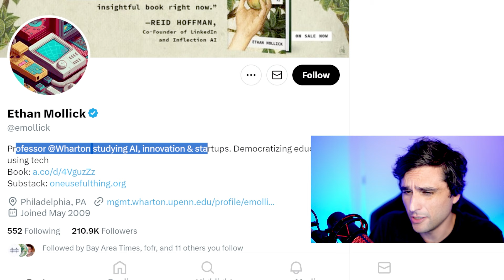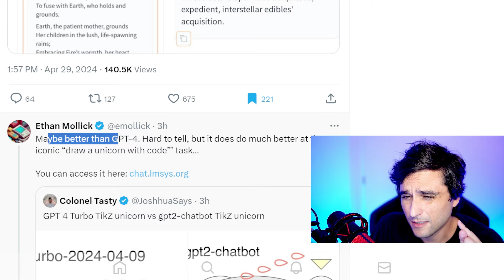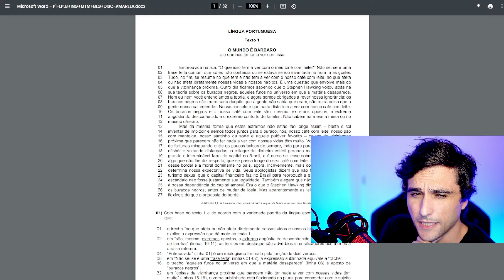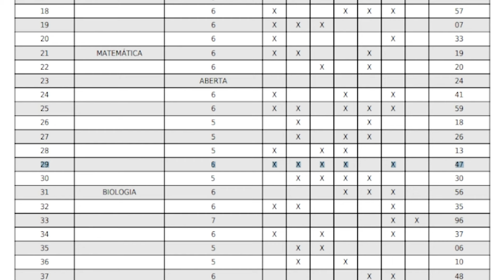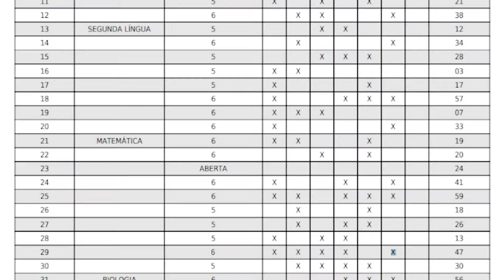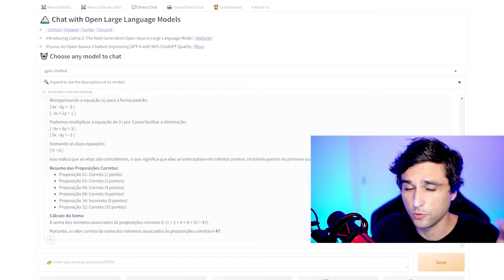Nova IA MELHOR que o GPT-4 vaza na internet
Um vídeo comentando sobre o modelo misterioso chamado "gpt2-chatbot" que surgiu do nada e é melhor que o GPT-4 da OpenAI. Alguns suspeitam que possa ser o próprio GPT-5 vazado por algum herói anônimo da internet. Será possível?